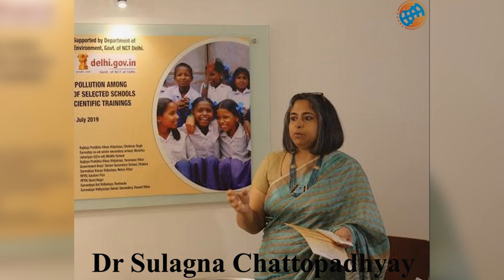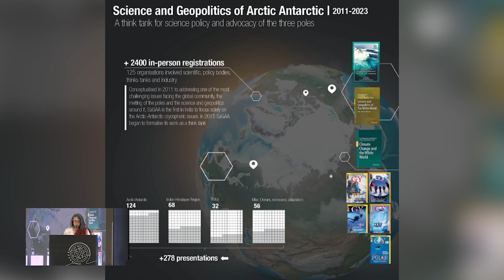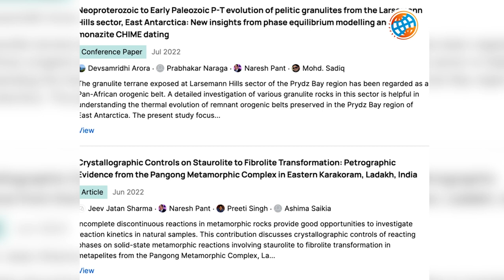India's Stake in the Future of the Arctic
Experts come together on the platform of SaGAA 7 held on April 27-28, 2023, to highlight how important the Arctic is to further "Leading India's" proactive role in the global milieu, believing in an "all-hands-on-the-deck" approach to help each other tide over difficulties climate change poses in the Polar realms. Listen in.

=-=-= Speakers =-=-=

_*Dr. Sulagna Chattopadhyay*_ President, SaGAA; Editor-in-Chief, Geography and You.

_*Dr. Rasik Ravindra*_ Chairman, Organising Committee, SaGAA 7 and Former Director, NCPOR

_*Shri Sanjay Verma*_ Secretary (West), Ministry of External Affairs

_*HE Mr Hans Jacob Frydenlund*_ Ambassador of Norway to India

_*Ambassador Pankaj Saran*_ Convenor NatStrat, Fmr Deputy National Security Adviser, Government of India

_*Prof N C Pant*_ Co-Chairman, Organising Committee, SaGAA, and Former Professor, Department of Geology, Delhi University

=-=-= GeographyandYou Socials =-=-=

=-=-= Video Chapters =-=-=

0:00 - Intro
2:09 - Journey of SaGAA: Dr. Sulagna Chattopadhyay
7:06 - Welcome Address: Dr. Rasik Ravindra
13:16 - SaGAA Book
13:52 - Guest of Honour: HE Mr. Hans Jacob Frydenlund
23:40 - Special Guest: Shri Sanjay Verma
31:45 - Distinguished Guest: Ambassador Pankaj Saran
43:20 - Chief Guest: Dr M Ravichandran
59:55 - Observations and Vote of Thanks: Prof N C Pant
1:10:26 - Outro